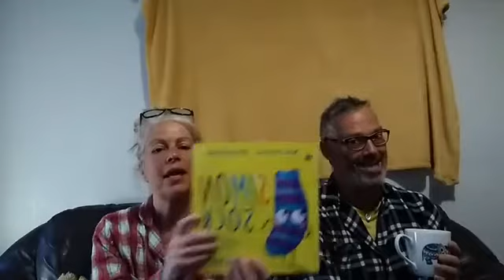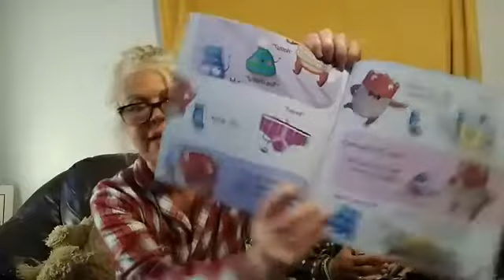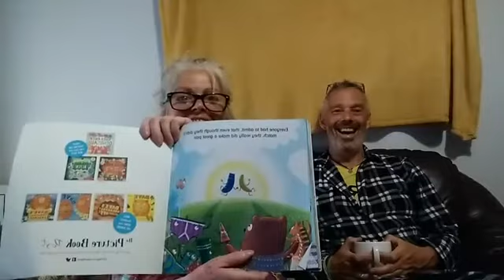"SIMON SOCK" DANCIN' TOTS "SIX O'CLOCK SNUGGLE" - 6.00PM to 6.15PM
PJ's, Bubbles, Quiet Music & A Bedtime Story (send us links to stories your tot loves)

To Watch - Just go to this Dancin' Tots Facebook Page.

Live feed will start up automatically 👍

Love

Eric & Sam xx ❤️

Follow Dancin' Tots On.